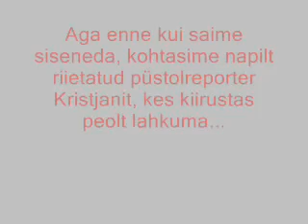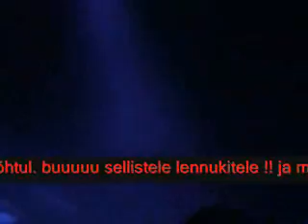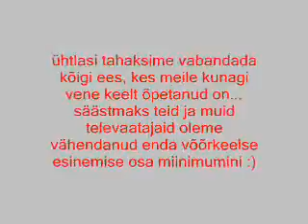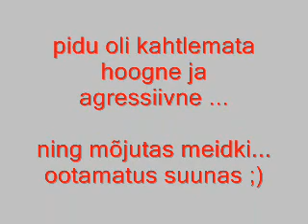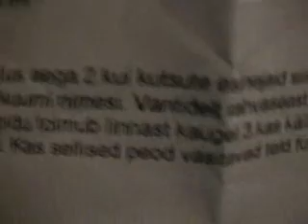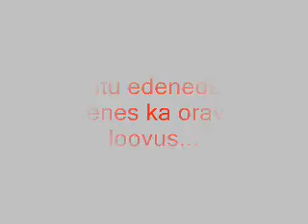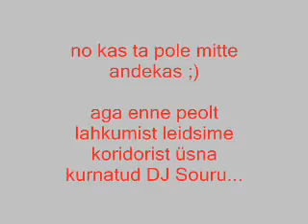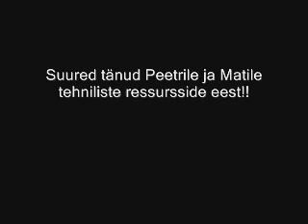east-west 2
esimene oli võimas - kaks halli ja möllu...
teine enam nii hea ei olnud.
sama seltskond kes disturbed video tegi on ka selle segaduse videona jäädvustanud...